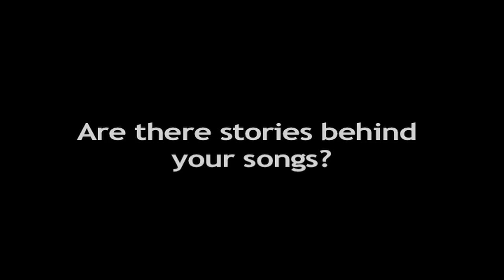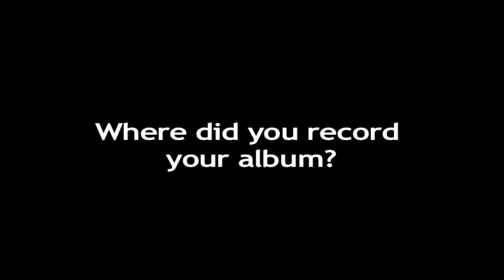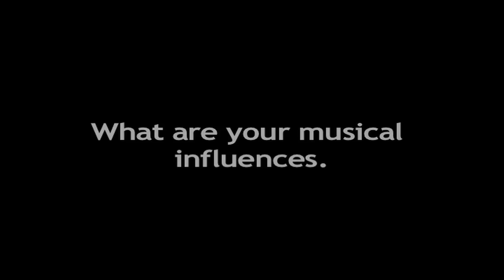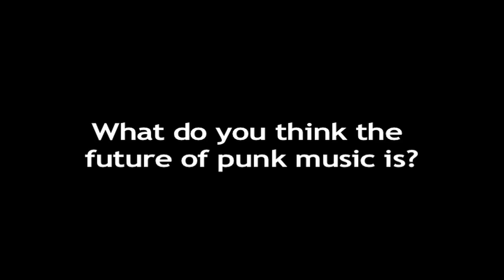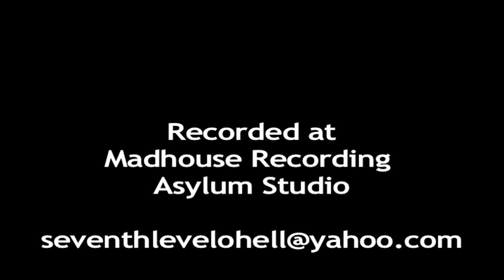Interview with Adrian from The Jon Benets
An interview with Adrian vocalist & guitarist from The Jon Benets at Madhouse Recording Asylum Studio in Davie Florida